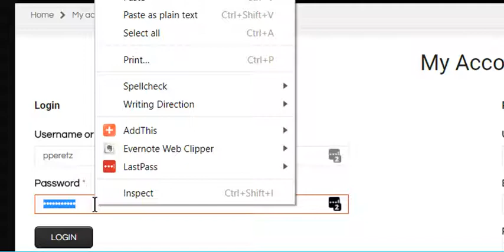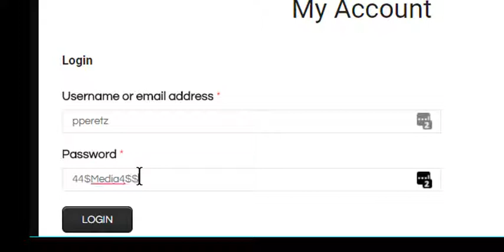Change password dots to letters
In this video, we will show you how to convert the dots that you see in the password field back into the actual text password